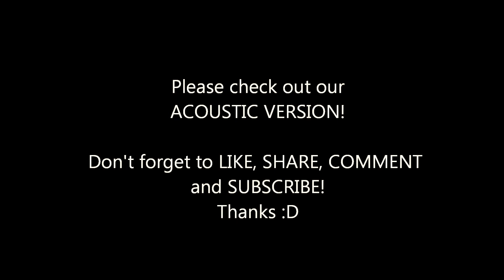Cups (When I'm Gone) - Anna Kendrick (COVER) Chris & Danielle + Bloopers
Chris is already a pro at this song, but I barely practiced, so here it is! So much fun! :D THANKS!